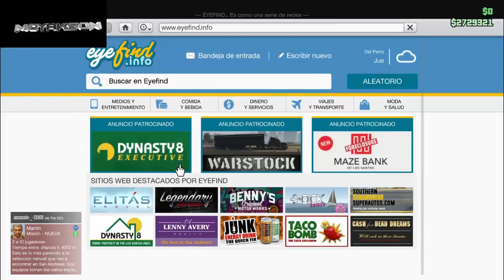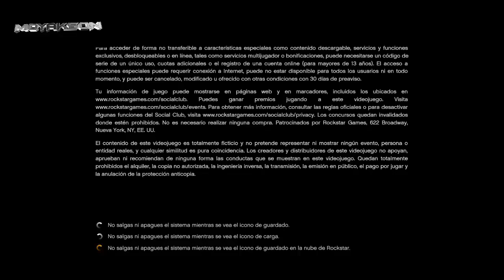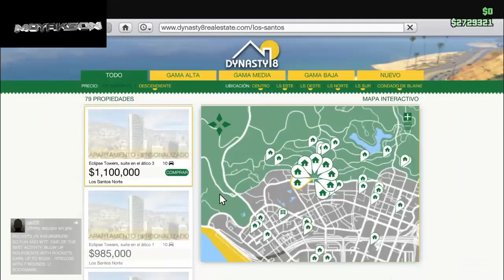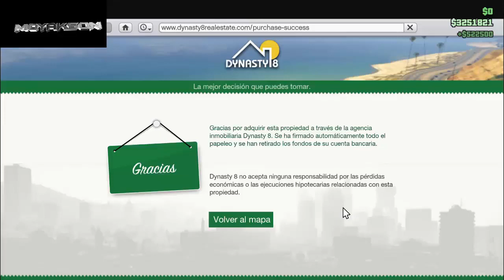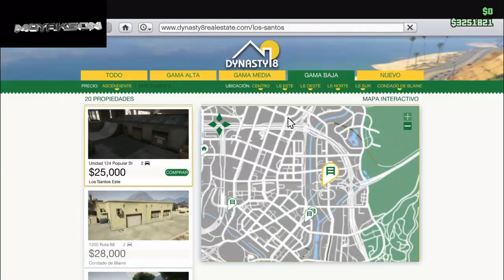NUEVO TRUCO DINERO INFINITO SOLO SIN AYUDA BRUTAL! | GTA 5 1.40 (PS4,XBOXONE)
▬▬▬▬▬▬▬▬▬▬▬▬ஜ۩۞۩ஜ▬▬▬▬-▬▬▬▬▬▬▬        ▓▓▓▓▓▒▒▒░░░ REQUISITOS ABREME!!! ░░░▒▒▒▓▓▓▓▓
▬▬▬▬▬▬▬▬▬▬▬▬ஜ۩۞۩ஜ▬▬▬▬▬▬▬▬▬▬▬▬

CREW CON HUMO PATRIOTICO ESPACIO PARA 1000 PERSONAS!

MI TWITTER!

MI INSTAGRAM!

CANALES AMIGOS!

▬▬▬▬▬▬▬▬▬▬▬▬ஜ۩۞۩ஜ▬▬▬▬▬▬▬▬▬▬▬▬
▓▓▓▓▓▒▒▒░░░ TAGS NO HACER CASO ░░░▒▒▒▓▓▓▓▓
▬▬▬▬▬▬▬▬▬▬▬▬ஜ۩۞۩ஜ▬▬▬▬▬▬▬▬▬▬▬▬

Este Truco es lo Sigiente : Truco de Dinero Infinito en GTA 5 Online Solo / Truco / Truco After Patch 1.27 / 1.28 / 1.29 En PS3 | Xbox 360 & 1.40 / 1.40 / 1.37 Para Nueva Generacion PS4 | Xbox One | PC. NUEVO TRUCO de Dinero INFINITO Guia/Metodo. Truco de Dinero GTA 5 . Conseguir Dinero Rapido / Conseguir Dinero Rapido en GTA 5 Online! Ver Un Truco de Dinero Infinito en GTA 5 Online 1.37 & Truco de Duplicar Autos / Coches en GTA 5 1.36 (GTA 5 Trucos) Este es el Mejor Truco, Rapido, Facil, Solo Truco de DINERO & RP Para la Version 1.37. Truco Rp Infinita, Truco para obtener mucha RP, Truco de Rp, Puntos Infinitos Trucos Gta V Online, Reputación Al Maximo Nivel, Niveles Infinitos 1.39 Conseguir Mucha Rp Conseguir Tener Mucha RP 1.39 Glitches Glitch 1.38 Unlimited Levels Infinite Rp 1.40 Truco Rp Infinita Funciona Subir Niveles infinitos Subir Niveles Muy Rapido Grand Theft Auto 5 Trucos Grand Theft Auto Niveles infinitos RP Infinita Grand Theft Auto Online Truco Rp Infinita 1.38 Gta 5 como conseguir rp infinita 1.38 gta v consgeuir rp infinita 1.27 como ganar millones al instante en gta v rico en gta v ganar dinero infinito 1.38 dinero infinito 1.27 plata infinita en gta v online 1.38 como ganar millones en gta v online 1.27 Trucazo Gta V RP 2,000,000 al Instante 1,000,000 Ganar Miles De Dolares en Gta V Online 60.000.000 $$ , 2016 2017 Actor Actores Actrices Actriz Adsense Android AnimaciónBaker Ballratheon Blogs Curiosidades España Español Fútbol War Webs Whatsapp Youtube GTA O Gta 5 online gta vice city Gta III GTA 3 Gta v Gta 5 Gta San Andreas Gta China Town Wars Gta Liberty City Gta IV Gta 4 Truco de Gta San Andreas Pc truco de gta v pc duplicar coches gta online Duplicar Objetos Rocket League Duplicar Coches de Lujo chetando cuenta - dinero infinito sin ayuda autos gratis gta v online 1.28/1.39
gta 5 online 1.28/1.39 nuevo truco dinero infinito autos gratis gta v online 1.28/1.39 GTA 5, dinero infinito, truco GTA 5 Online, dinero infinito, truc